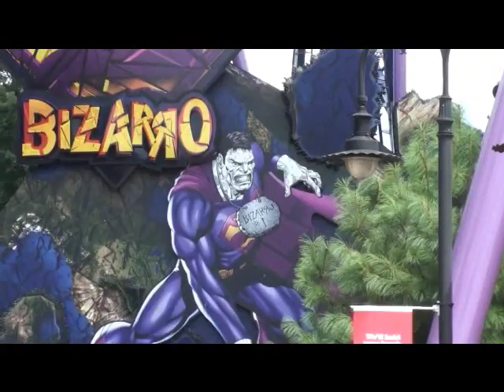Bizarro - Six Flags Great Adventure Raw footage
this is Bizarro, Six Flags great Adventure, New Jersey from our holiday, filming the bizarro coaster outside its entrance